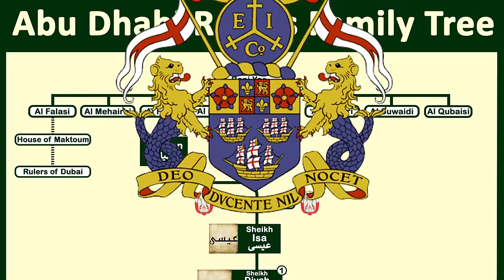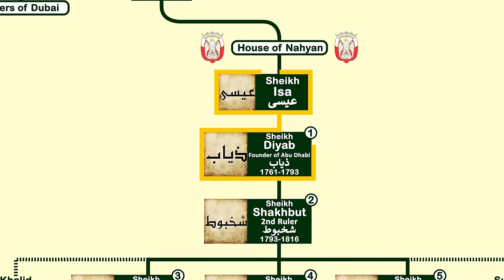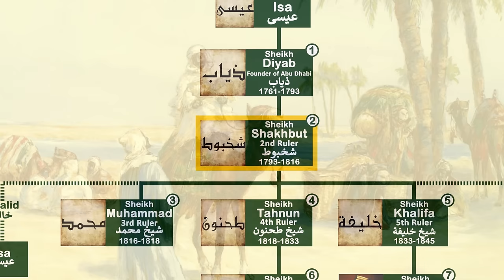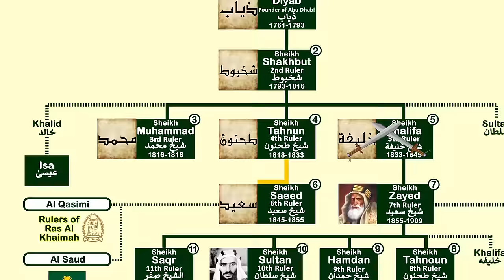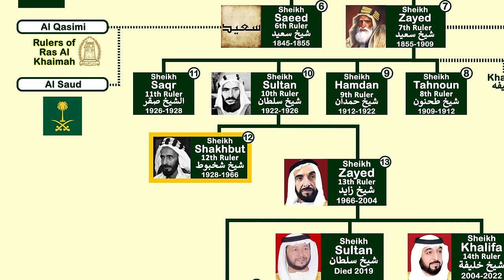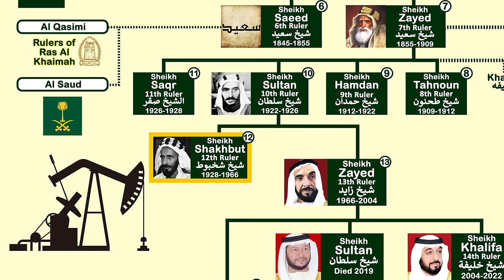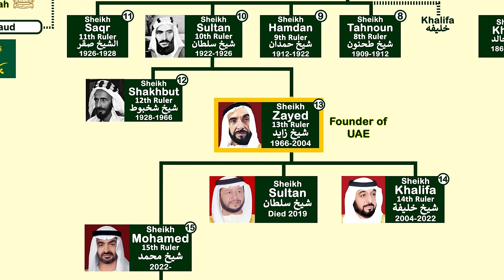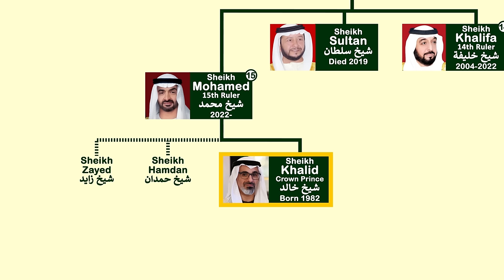UAE Royal Family | Are they related to Al Saud?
This video is about the family Tree of Abu Dhabi Royals known as Al Nahyan Family of United Arab Emirates (UAE). Al Nahyan Family is among the wealthiest people in the world. So we will talk about their family tree, their history, and how they became the powerful kings of Abu Dhabi. We will also see how this family rises in Arabia and who was the ancestor of this Family. Furthermore, we will discuss that how they discovered Abu Dhabi and how UAE was founded. What were their connections with the East India Company and did East India Company ruled them?